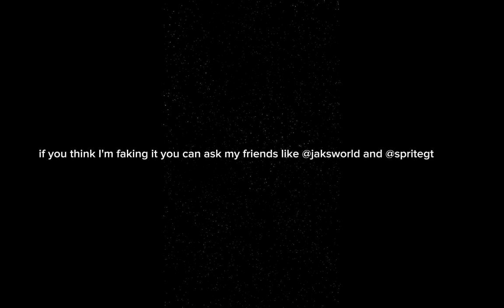my Jurassic world the game park! (Jurassic world the game ep 1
banana ¯⁠\⁠_⁠(⁠ツ⁠)⁠_⁠/⁠¯